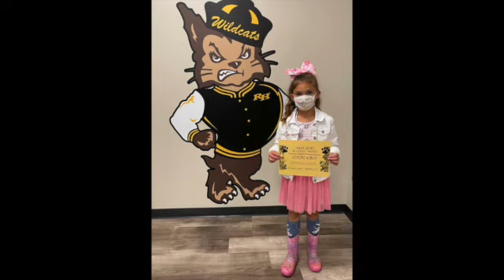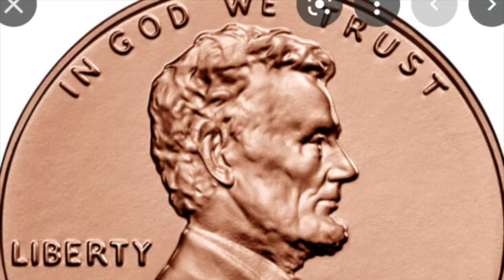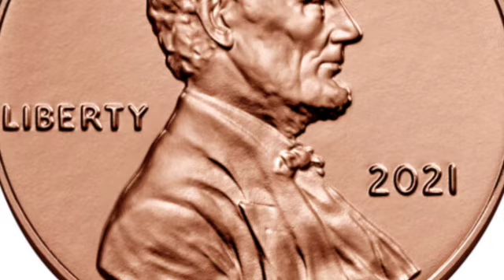FME New 09 20 21 SD 480p